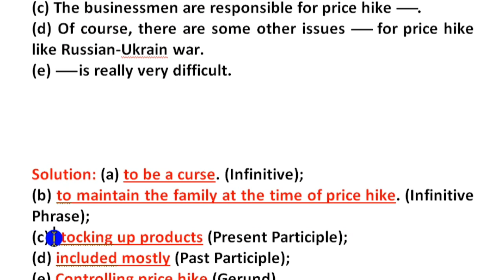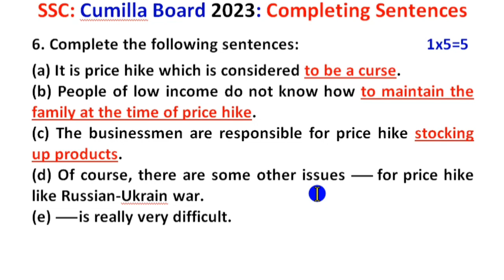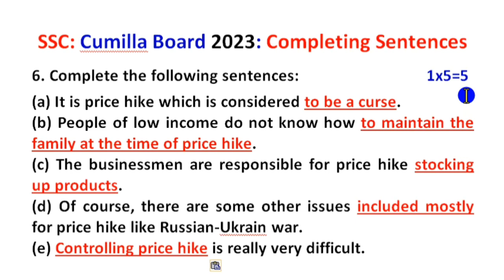SSC Completing Sentences Cumilla Board 2023 ll English grammar ll Easy Tips ll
SSC Completing Sentences Cumilla Board 2023 ll English grammar ll

This video is about HSC completing sentences Cumilla Board 2023.

Completing sentences are sentences that contain both a subject and a predicate. The concept of the completing sentence is important in helping learners analyze and revise their own writing. Most important features of this video are shortcut rules and suggestions, how to complete a sentence, rules of conditionals, completing sentences shortcut suggestions, rules for completing sentences, easy methods of completing sentences, easy tips and tricks of completing sentences, completing  sentences shortcut techniques, basic grammar rules, how to learn completing sentences.

Facebook Groups:
English lovers: